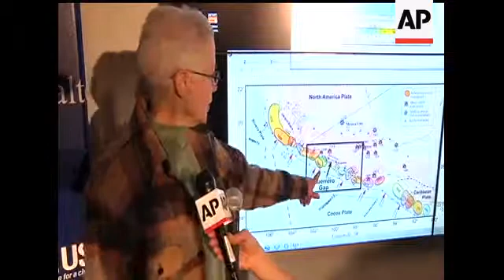A California seismologist says the Guerrero Gap, an area along Mexico's coast that earthquakes have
(30 Mar 2012) HEADLINE: Quake expert eyes inactive area along Mexico coast
CAPTION: A Calif. seismologist says the Guerrero Gap, an area along Mexico's coast that earthquakes have avoided, may be facing some seismic activity in the future.  That observation comes after a 7.4-magnitude quake rattled central and southern Mexico. (March 20)
[SOT/]
Kate Hutton, seismologist, California Institute of Technology.  Dateline is Pasadena, Calif.
("Our strikes slip strike in California.  If this is the line here, one slides horizontally past the other like this.  In a jerking manner.  Where in this case, it's sliding down underneath like this.  So it's thrusting it's way underneath.  Certainly it was felt as far away as Mexico City and of course Acapulco and Oaxaca.  It's estimated that about 180K are within the very strong quaking zone.  So far there haven't been a lot of reports, possibly the communication system is down.  We'll have to wait for that to be restored before we get the actual information.  There have been earthquakes all along here, but there's sort of a hole here and we call that sort of thing a seismic gap and we give a name to it.  The speculation is that a future earthquake is going to fill the in that gap ")